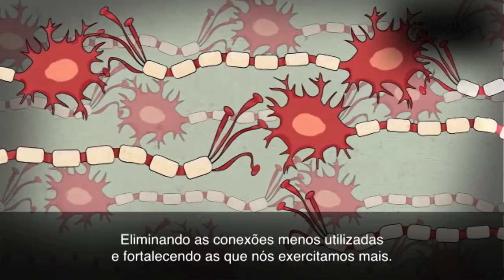Como a Meditação Mindfulness Modifica o Cérebro - Scientific American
O Editor do Instant Egghead da Scientific American elabora de uma forma simples e ilustrativa os resultados das recentes pesquisas no campo da neurociência e sua investigação sobre os efeitos da prática de meditação Mindfulness (Atenção Plena) no funcionamento do cérebro.